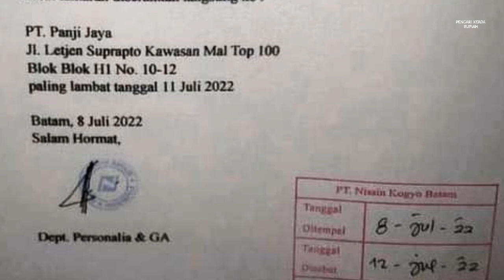Lowongan Kerja Operator Batam hari ini PT Nissin Kogyo Batam via PT Panji Jaya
Loker Batam hari ini PT Nissin Kogyo Batam via PT Panji Jaya

Operator
Email lamaran ke:
(Subject: Posisi)

atau coba antar lamaran ke PT. Panji Jaya:

Alamat PT. Panji Jaya
Jl. Letjen Suprapto
Kawasan Mall Top 100 Blok H1 No. 10 - 12
Batu Aji Batam